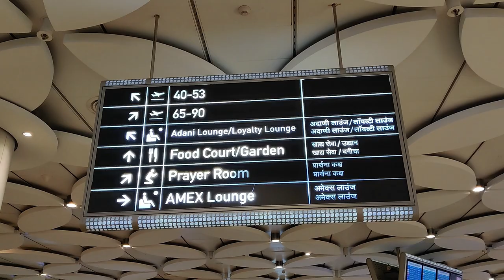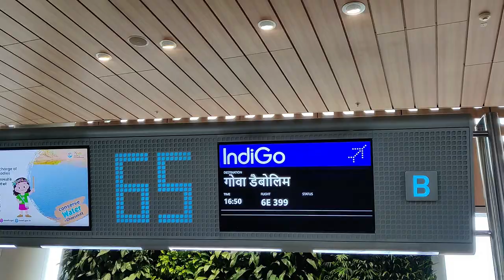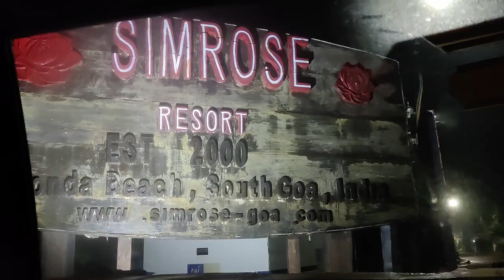It's been fun, but it's time to Goa | Mumbai to Goa Travel Day, India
Join us on the next part of our India travel vlog series as we have our Mumbai to Goa travel day on a domestic flight through IndiGo. We also have our experience of an American Express Centurion Lounge for the first time, which, of course, means an all-new lounge review!

0:00 Intro: Breakfast & Transit to Mumbai Airport
1:01 Visit to the Centurion Lounge in Mumbai Airport
1:45 Review of the Centurion Lounge in Mumbai Airport
3:43 Flying from Mumbai to Goa
4:04 Transit from Goa Airport to Our Hotel in Goa
4:39 Impressions of Our Travel Day and Comparing Goa to Other Parts of India We Visited
6:21 Sign Off
6:35 Outtakes